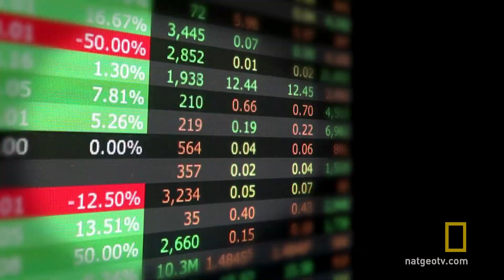Jason Silva on What You Don't Know | Brain Games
Jason Silva wants you to explore the complexities of the technology we use every day.